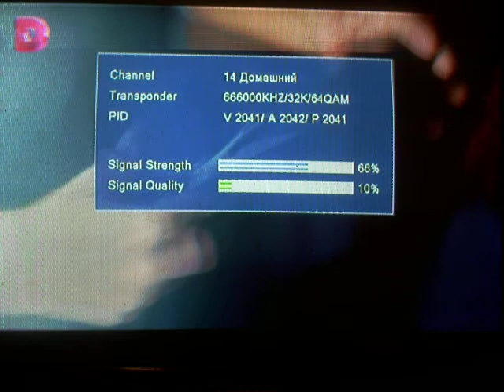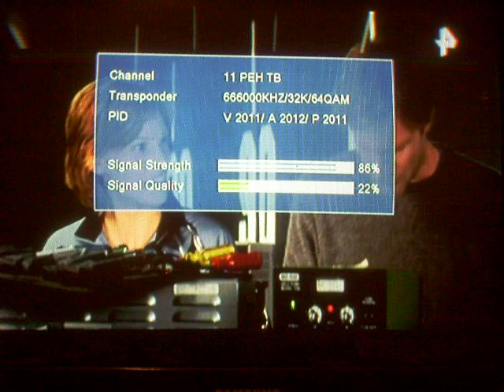RU mx 45ch Varna 22 10 2021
RU mux 45ch in Varna 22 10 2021